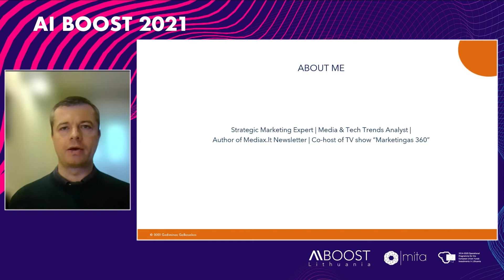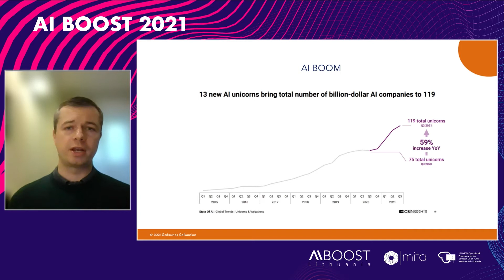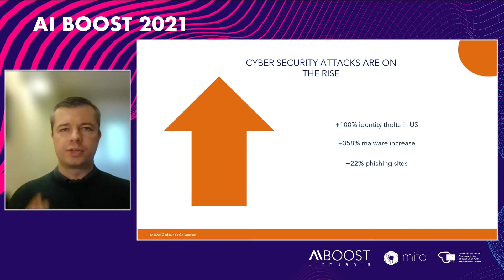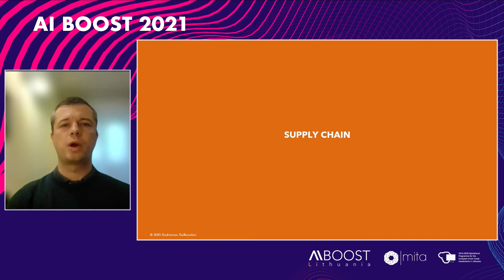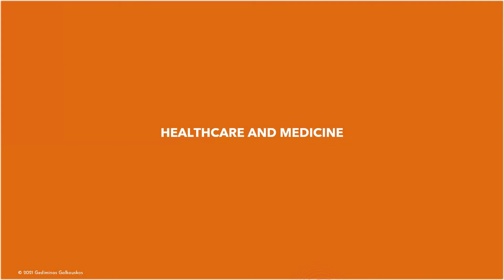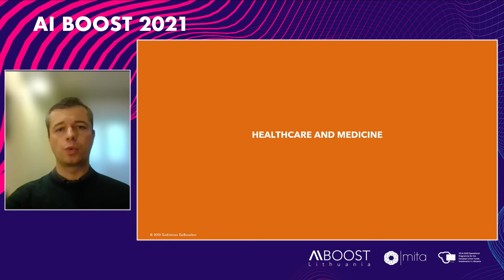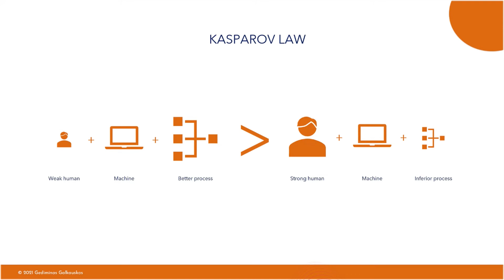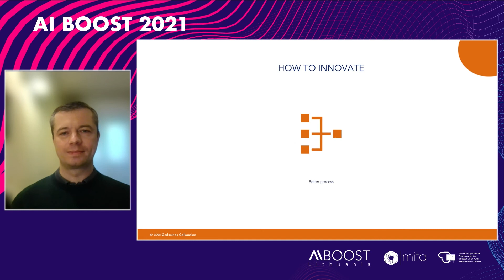Gediminas Galkauskas | AI for Startups | AI Boost Conference 2021